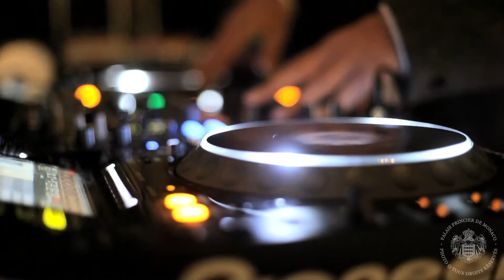Nobu Fairmont Monte Carlo - Sake Ceremony (long version)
It was in the presence of TT.SS.HH. The Sovereign Prince and Princess Charlène that the world renowned Chef Nobuyuki "Nobu" Matsuhisa and his associates, Robert DeNiro and Meir Tepper, celebrated the official opening of the Nobu Fairmont Monte Carlo restaurant.